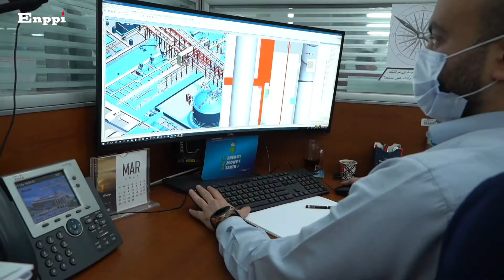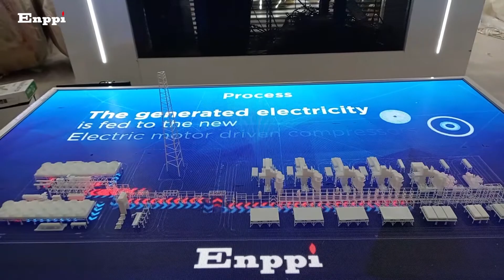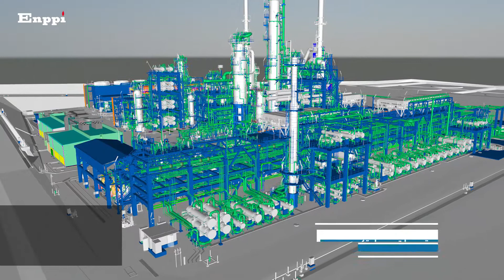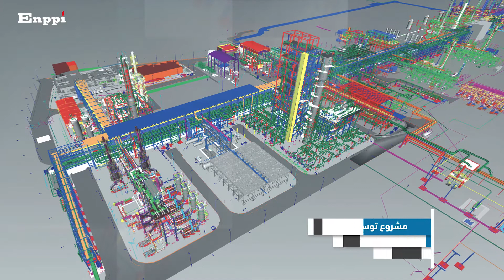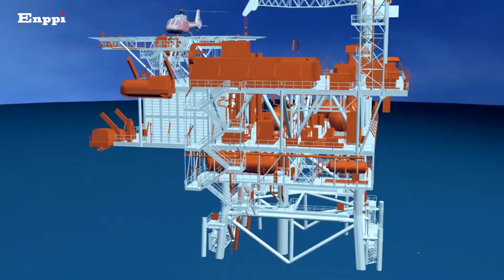Enppi Achievements 2021